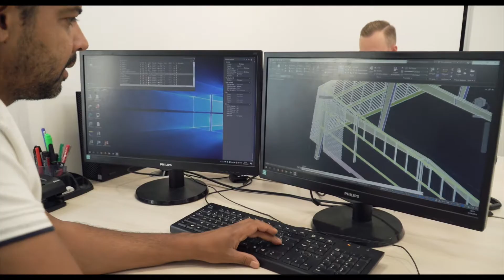Indigo Batiment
ZA SUD - 11 Chemin des Olivettes - 84310 MORIÈRES LES AVIGNON
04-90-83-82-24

🎥 Vidéo réalisé par PgP création vidéo
83 Avenue de Verdun
84100 Orange